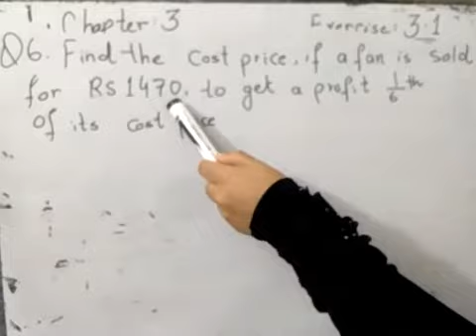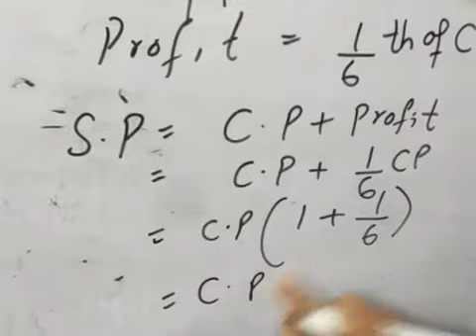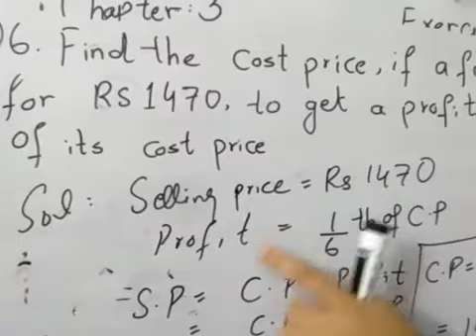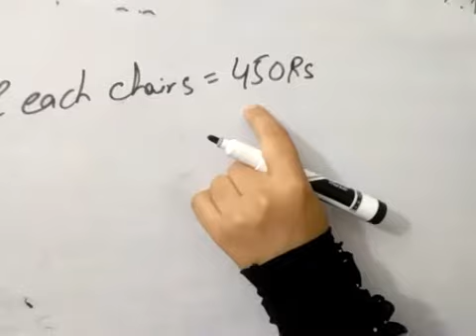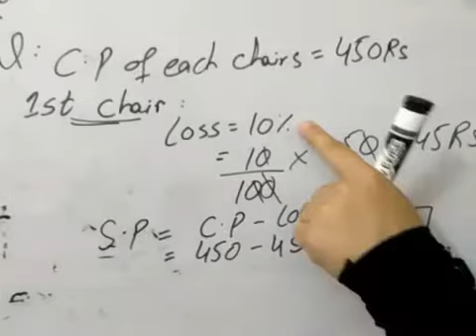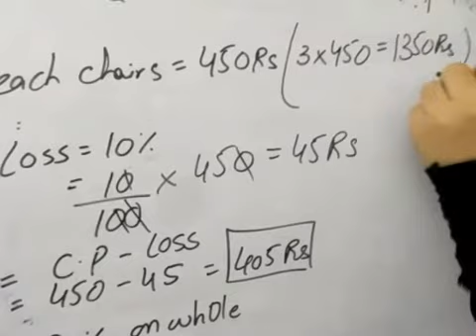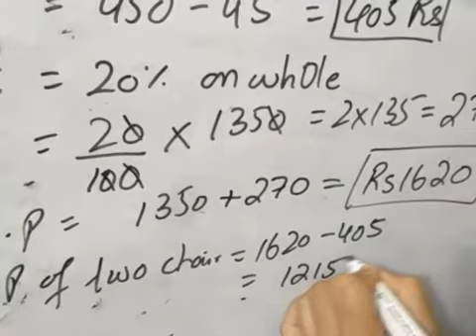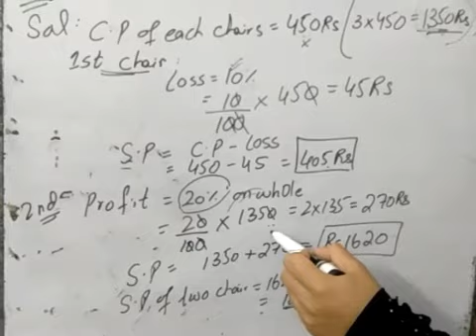Humanities MAY Gen Maths Lecture 3 of chap 3